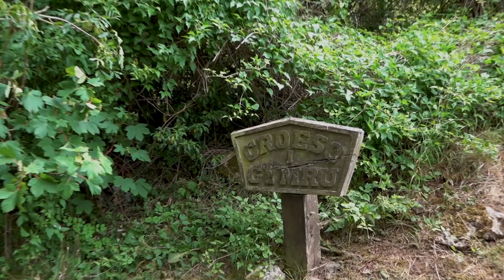LLANYMYNECH GOLF CLUB "The Unique Golf Course" Episode 2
★ 🔥POLO SHIRTS AVAILABLE NOW🔥 ★
So today we went to Llanymynech Golf Club in wales but the club is classed
as in england it is so unique that you play golf in england and wales in the same hole ? a real border crossing golf course!

In this video i start to see my golf swing improvements from my pga pro lessons! My driver swing has improved, my iron striking is better and my club path is better! My chipping and putting is as good as ever as I sink more putts / hole more putts and putt better in general! Lastly golfmates, this golf course is amazing and is just as good, if not better than some of the famous american golf courses and amazing golf courses near me! I also believe that this is the golf course home to Ian Woosnamem!